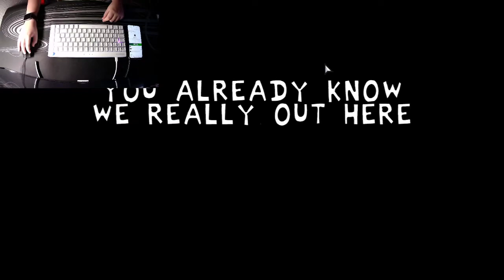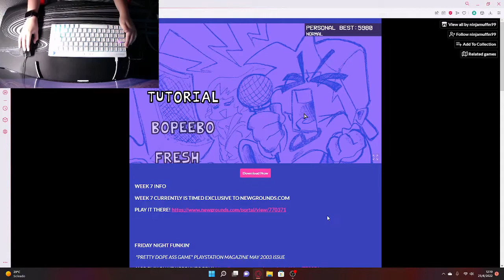Bopeboo - Friday Night Funkin' Gameplay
I made this to grow.
I don't have permission.